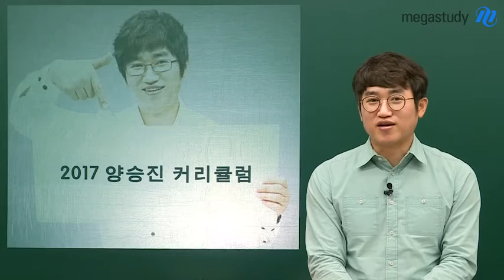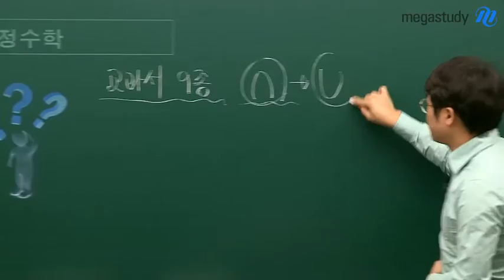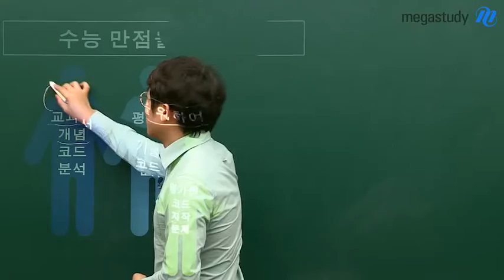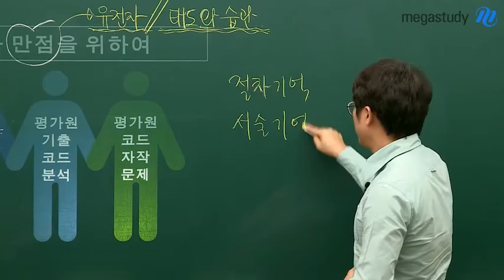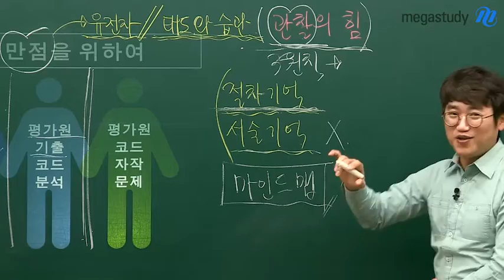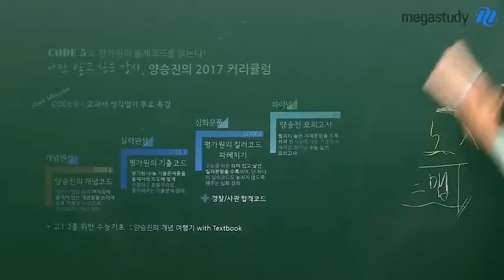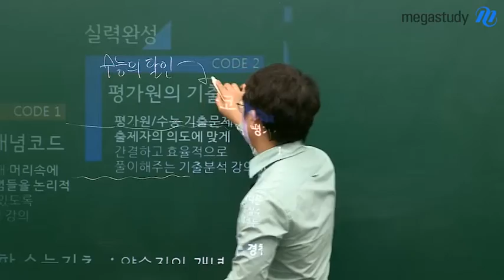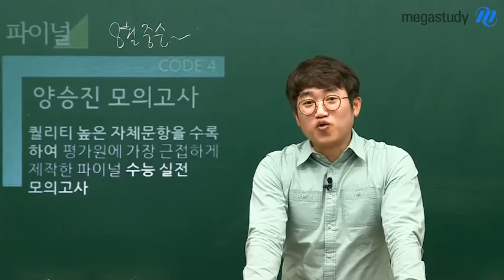[메가스터디] 수학 양승진 "수학 2017 연간 커리큘럼 공개!"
CODE 5로 평가원의 출제코드를 꿰뚫다!

CODE 0 : 교과서 생각열기
CODE 1 : 양승진의 개념코드
CODE 2 : 평가원의 기출코드
CODE 3 : 평가원의 킬러코드 파헤치기
CODE 4 : 양승진 모의고사

나만 알고 싶은 강사의 나만 보고 싶은 강의!
양승진 선생님의 업그레이드 된 연간 커리큘럼을 영상으로 확인해보세요!